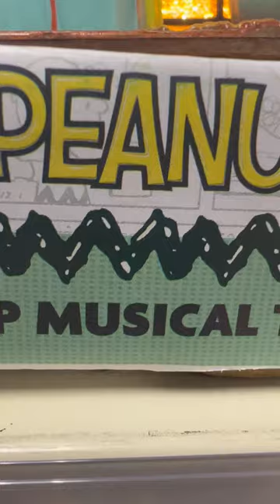Christmas Peanuts Light Up Musical Table Piece